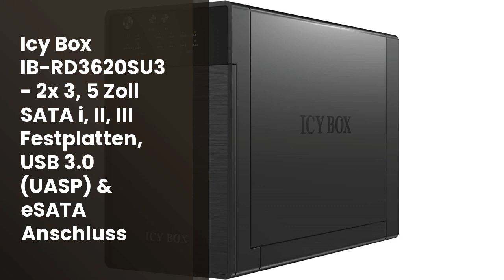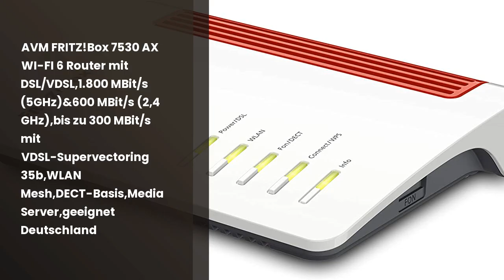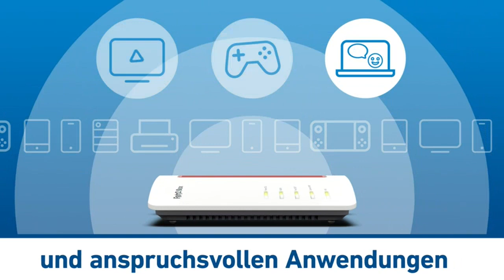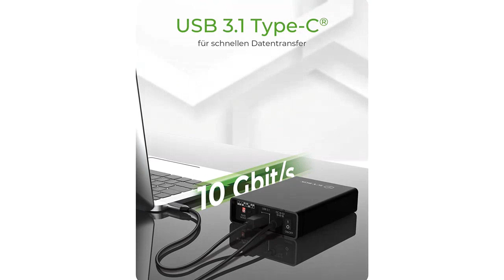Box für Nas: Die 5 besten Box für Nas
✋  Hier sind die 5 besten box für nas auf dem Markt.

🔽🔽🔽 KAUFEN-LINKS BOX FÜR NAS 🔽🔽🔽

1) WD My Cloud EX2 Ultra 8 TB Netzwerkspeicher für Backups (ortsunabhängig, zentrale Netzwerk-Backups, Datensicherheit, My Cloud OS 5, flüssiges Streaming)

2) ICY BOX IB-RD3620SU3 Externes 2-fach Gehäuse (Raid 0/1, Single, JBOD) für 2x 3, 5 Zoll SATA i, II, III Festplatten, USB 3.0 (UASP) & eSATA Anschluss, Smart-Lüfter

3) AVM FRITZ!Box 7530 AX WI-FI 6 Router (DSL/VDSL,1.800 MBit/s (5GHz)&600 MBit/s (2,4 GHz),bis zu 300 MBit/s mit VDSL-Supervectoring 35b,WLAN Mesh,DECT-Basis,Media Server,geeignet Deutschland)

4) ICY BOX RAID Gehäuse für 2x 2,5 Zoll SSD & HDD, USB-C & USB-A Kabel, USB 3.1 Gen2 (10 Gbit/s), Aluminium, Schwarz, IB-RD2253-U31

5) AVM FRITZ!Powerline 1260/1220 WLAN Set (WLAN-Access Point, weiß, ideal für Media-Streaming oder NAS-Anbindungen, 1.200 MBit/s, deutschsprachige Version)

* Zeitindikatoren (Timestamps) *

00:00 - Intro
00:04 - 1) WD My Cloud EX2 Ultra 8 TB Netzwerkspeicher...
01:17 - 2) ICY BOX IB-RD3620SU3 Externes 2-fach Gehäuse (Raid 0/1,...
02:37 - 3) AVM FRITZ!Box 7530 AX WI-FI 6 Router (DSL/VDSL,1.800...
04:32 - 4) ICY BOX RAID Gehäuse für 2x 2,5 Zoll...
06:05 - 5) AVM FRITZ!Powerline 1260/1220 WLAN Set (WLAN-Access Point,...
07:42 - Outro